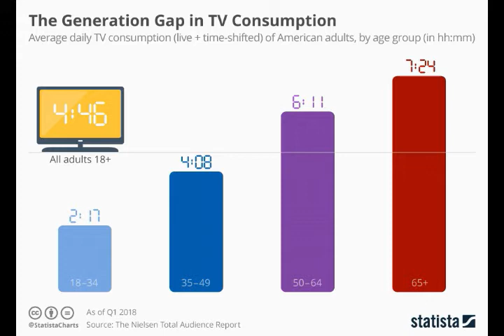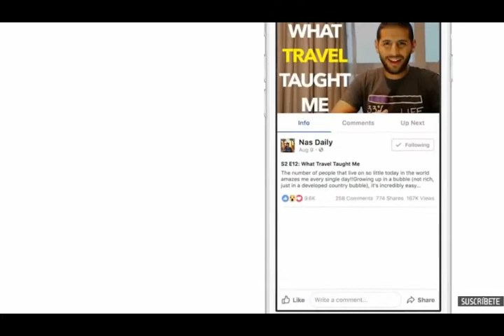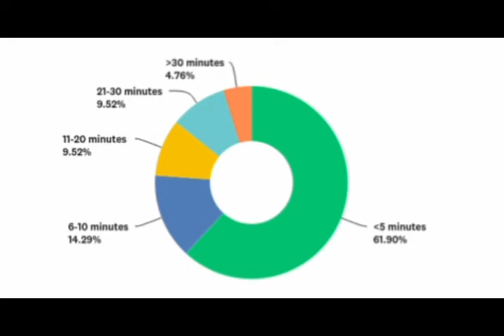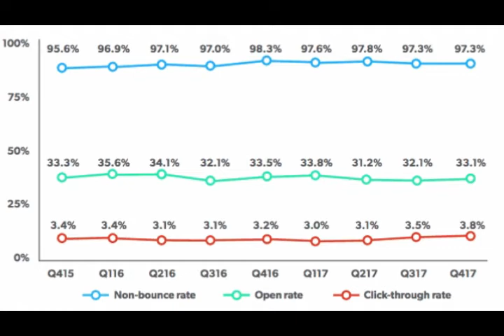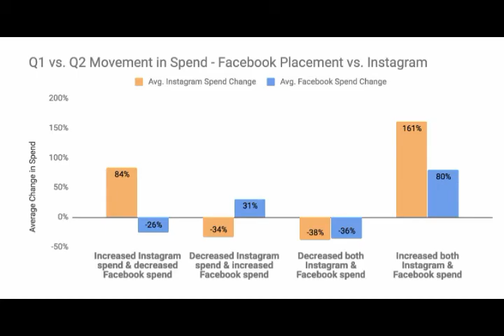🔺Tendencias en marketing .Episodio 009 2018🔺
Llega Facebook watch, vemos la duración de los vódeos mas consumidos y las estadísticas de email marketing y una innovación en publicidad exterior.